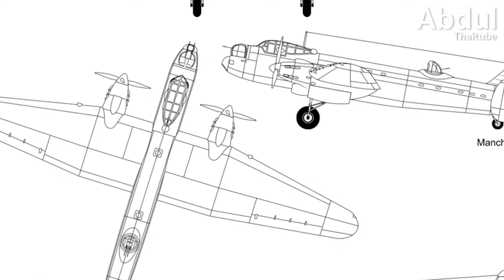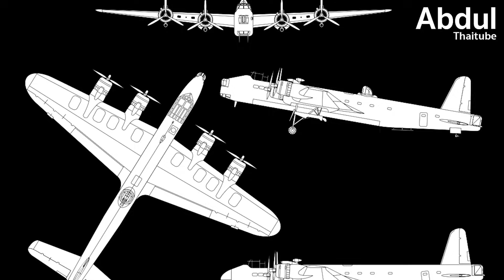5 เครื่องบินทิ้งระเบิดสุดเจ๋ง ช่วยอังกฤษพิชิตสงครามโลกครั้งที่สอง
ในช่วงสงครามโลกครั้งที่ 2 การต่อสู้ทางการทหารไม่ได้เกิดขึ้นเพียงแค่บนบกในสมรภูมิรบ หรือยุทธนาวีในทะเลเท่านั้น แต่ยังมีการโจมตีจากบนท้องฟ้า ด้วยเครื่องบินทิ้งระเบิดที่มีสมรรถนะสูง สร้างความได้เปรียบในการศึกสงครามได้เป็นอย่างดี หลายประเทศมีการลงทุนไปมหาศาลกับการพัฒนาเครื่องบิน เพื่อเข้าร่วมฝูงบินขับไล่ของกองทัพอากาศ

เครื่องบิน 5 รุ่นที่จะกล่าวถึงต่อไปนี้ เป็นเครื่องบินทิ้งระเบิดของอังกฤษ ที่พัฒนาขึ้นมาจากความสามารถของวิศวกรในประเทศ และมีส่วนสำคัญที่ช่วยให้ชาติพันธมิตร มีชัยในสงคราม  จะมีลำใดบ้างนั้นไปรับชมพร้อม ๆ กันเลยครับ

0:00 บทนำ
0:48 1. แอ๊ฟ โร่ แลงคัสเตอร์
3:06 2. วิคเกอร์ส เวลลิงตัน
4:46 3. บริสตอล เบลนไฮม์
6:04 4. ชอร์ต สเตอร์ลิง
7:51 5. เดอ ฮาวิลแลนด์ มอสคีโต